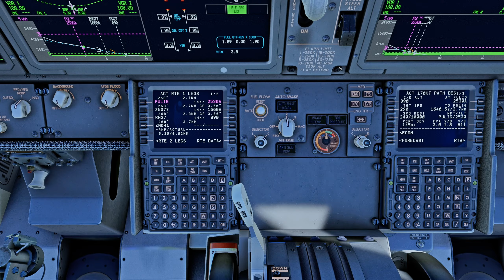Neuquén SAZN Landing | iFly B38M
Departure airport: SABE

I hope you enjoy them regardless. Also, it should be obvious that this is not the place to learn how to fly. If you want to learn, please look for people who know what they are doing. I do some things wrong both willingly and unintentionally. Most importantly, I'm just some random dude on the internet who uploads videos. Tame your expectations.

Nvidia Game Filters: I use the Nvidia Game Filters for all my truck and flight simulators except X-Plane 11.

X-Plane 11 Reshade profile (I have disabled FakeHDR.fx)

PC specs/hardware:
PSU: Corsair HX1000
PC Case: Phanteks Eclipse P600S
Monitor: GIGABYTE M27Q 27" 170Hz
Keyboard: Redragon K551
Mouse: Logitech G502 Hero
Controller: Dualshock 4 Wireless, Logitech F710
Joystick: Thrustmaster T16000M
Throttle Quadrant: Logitech G Saitek PRO Flight Throttle Quadrant
Rudder Pedals: Logitech G Pro Flight Rudder Pedals

Flight requests: Please use this form You can post a comment but I prefer using the form to keep track. Please consider the descriptions on the fields.

Gameplay capture software: OBS Studio

Video editing software: Free edition of Davinci Resolve

Sim camera software: I manually create my camera presets/views. I use the default camera systems for both simulators. On X-Plane, I use A-Better-Camera plugin specifically for airports that have bad tower views.

Which sim do I prefer: The one that is most suitable for the flight I want to do, considering the availability and quality of the add-ons. I love MSFS2020's visuals and X-Plane's aircraft handling. I am looking forward to MSFS2024 with the hope that it has the best of both worlds.

Do I welcome feedback: Constructive feedback is welcome, but remember that my combination of flight simulation software and hardware will never match the real thing. I can only be as good as the tools I'm using. I also don't aim for full immersion or accuracy and will forego some things for convenience. My real-world profession (software development) is demanding enough for me therefore I will always use flight sims for entertainment/relaxation rather than for aviation proficiency. I'm also dumber than a truck tyre and have a few disorders (basically the brain of a house fly)  that make things a little harder. That being said, many thanks go to the people who have tried to help me fly better. I may not always be able to follow the advice depending on the effort needed to apply it, but I try where possible.